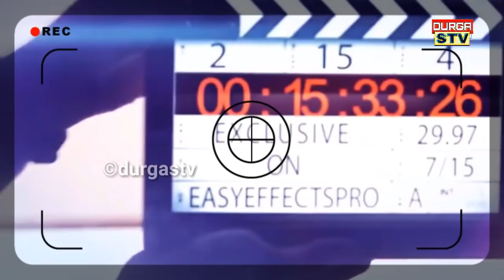Ollywood Actor Rajesh And Ollywood Actress Florence Padhee Marriage Album.